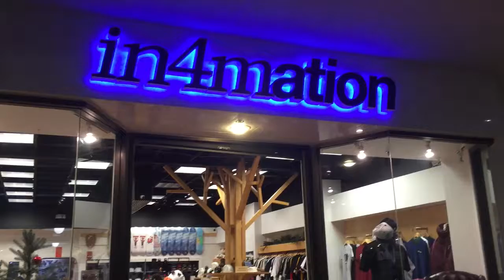ハワイ お土産 人気 ランキング in４mation インフォメーション 2017年2月営業中